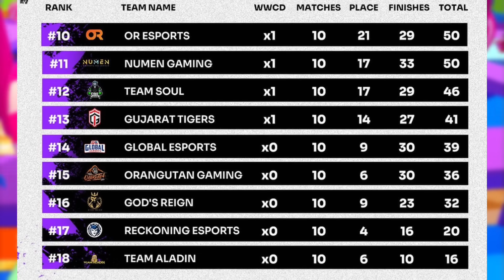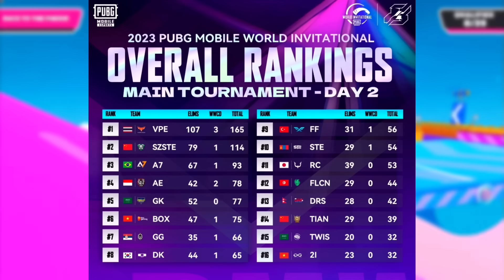Real REASON Will SHOCK You😳CHAT LEAKED🔥 GodLike Mystery Player?🤔 S8uL Big Announcement🚀 Scout Reply!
00:00 - Shocking News for Everyone
00:30 - Whatsapp Chat Leaked
00:46 - Spower Reply on Leaving Team Blind?
01:14 - ReaL Reason of Leaving Team Blind, Shocking
01:54 - Request to Everyone, Don't Spread Hate
02:24 - SPower Joining Team GodLike?
03:05 - Spower Joining New Team?
03:48 - GodLike Mystery Player Reavealed
04:26 - Goldy Bhai on S8uL Big Achievement
04:45 - 8Bit Goldy Shocked by this
05:05 - Scout on TxSpark New IGL?
05:32 - BGMI New Team Announcement, Team Aladin
06:11 - BGMI Tournament Overall Standings, Grand Finals
06:40 - Teams Finals Overall Standings, BGMI
07:06 - PMWI Shocking Results, Main Tournament
07:33 - S8uL Big Future Announcement
08:14 - LoLzZz Gaming on Spower joining GodLike